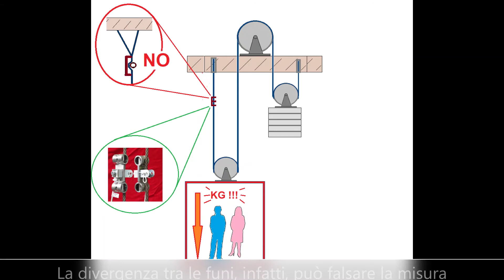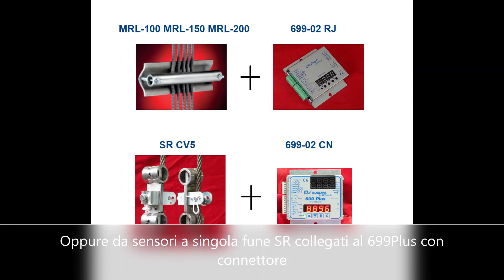Sensori e strumenti pesacarico per gli impianti di sollevamento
Come installare correttamente un sensore pesacarico sulle funi? Quali tipologie utilizzare?
In questo video forniamo alcune indicazioni da seguire per ottenere una misura precisa e affidabile dai sistemi pesacarico di S2Tech per gli ascensori e tutti i sistemi di sollevamento.

Scopri tutti i prodotti, proposti da S2Tech, idonei al controllo del carico sugli ascensori:

Per gli aggiornamenti su S2Tech segui la pagina Linkedin